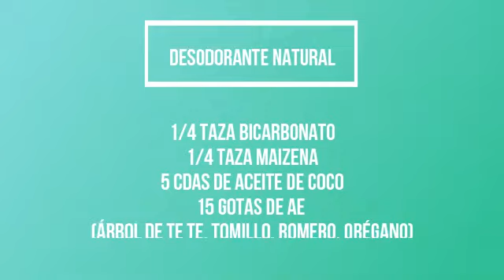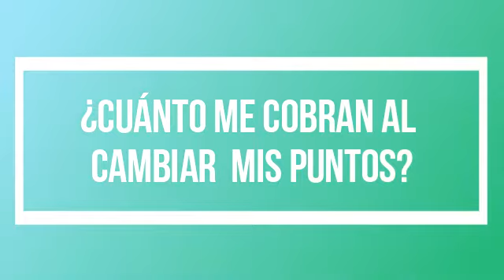Resolviendo tus dudas sobre los Aceites Esenciales con Daniel Vázquez y Mary Carmen Alcántara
Resolveremos algunas de las dudas que nos compartieron en nuestro equipo.

Descargo legal. Soy Daniel Vázquez, Médico Alternativo. Mis recomendaciones se basan en mi experiencia profesional y lo que existe respecto a investigaciones de fuentes autorizadas sobre los principios activos estudiados en pruebas de laboratorio, así como las experiencias benéficas de mis pacientes. Estas declaraciones no tienen por objeto sustituir el consejo de un médico alópata como segunda opinión. Los productos que menciono "no están destinados a diagnosticar, tratar, curar o prevenir ninguna enfermedad".
Utiliza el sentido común y en caso de duda, pregúntame y puedo derivarte con algún colega. Gracias.